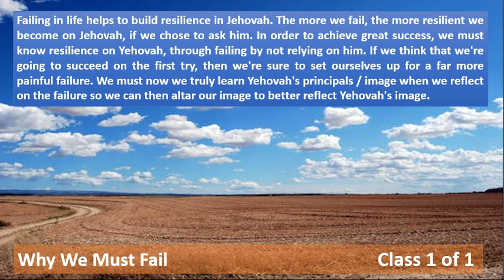Why We Must Fail 1 of 1 The Prophet